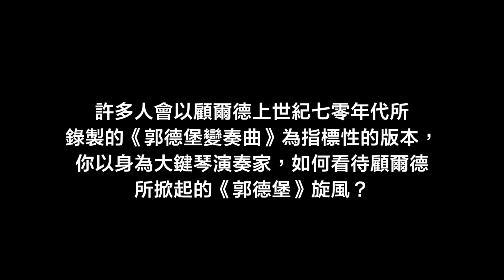專訪2 談 顧爾德所掀起的郭德堡旋風 Goldberg ＆Glenn Gould—Interview Pierre Hantaï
大鍵琴大師皮耶韓岱談《郭德堡變奏曲》Interview Pierre Hantaï On Goldberg Variations
談 顧爾德所掀起的郭德堡旋風 Goldberg ＆Glenn Gould
執行策劃 福爾摩沙巴洛克古樂團 Formosa Baroque
訪問／字幕翻譯 陳逸芬 Yifen Chen
受訪者 皮耶韓岱 Pierre Hantaï
字幕編輯 武文堯 Wen-Yao Wu
美編 陳逸芬 Yifen Chen
2022.8.5 德國黑森林
— 古樂傳奇 罕見復古樂樂器演奏全本郭德堡變奏曲 —

★ 1994 灌錄了郭德堡變奏曲大鍵琴版本，被各大雜誌封為「荒島必備唱片」
★ 2019 留聲機雜誌五十張最佳年度巴赫專輯
★ 2021 留聲機雜誌評論家最喜歡及編輯推薦的古典專輯

《郭德堡變奏曲》是巴赫晚年重要的大鍵琴傑作，堪稱為變奏曲史上登峰造極的經典代表，對鍵盤演奏者極具挑戰性。皮耶韓岱並於2019年榮獲留聲機選入巴赫五十張最佳專輯唱片及去年留聲機雜誌評論家最喜歡及編輯推薦的古典專輯。請親炙現場一睹鍵盤名家丰采，領略巴洛克藝術的集大成之美。

—巡演場次—
10/19 (三)19:00 台南成功大學崇華廳（台南市北區小東路25號）成功大學藝術中心共同主辦
10/20 (四)19:00 雲林聲泊廳（西螺鎮中山路229巷12號) 饗響文化藝術基金會共同主辦
10/21 (五)19:30 台北國家演奏廳
10/22 (六)15:00 臺中國家歌劇院 小劇場
10/23 (日)14:30 衛武營國家藝術文化中心 表演廳